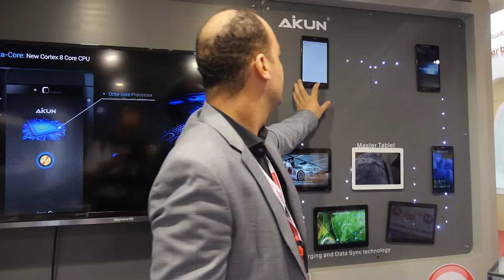Aikun Solely tab S Magnetic Charger feedback at the Hong Kong Fair, signing up more distributors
Aikun launched their new tablet concept Solely tab S at the China Sourcing Fair, they signed up 12 new distributors for Poland, Russia, “Central Europe“, France, Germany, Spain, Mexico, Ecuador, Dubai, Tunisia, Korea, Thailand and Singapore. Anyone interested in partnering with Aikun to distribute the Solely tab S series with Magnetic Charger under the Aikun brand in other countries are welcome to contact Aikun below.

You can contact Aikun here (please only contact if you’re a serious distributor):
Skype: ralicea12
Factory Address:
A2 building, Lianhe Industrial Park, Fengtang Road,
Fuyong, Baoan, Shenzhen, China